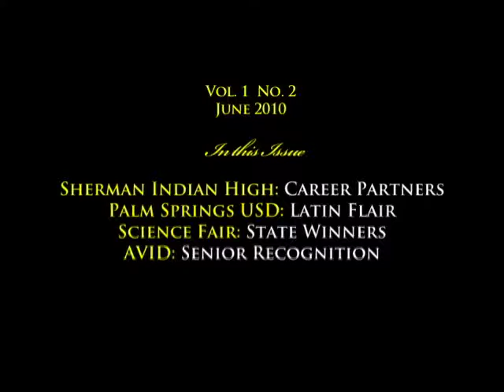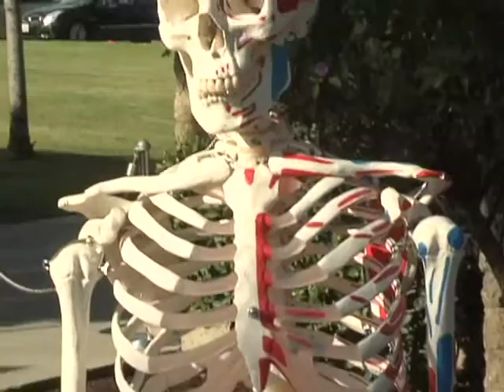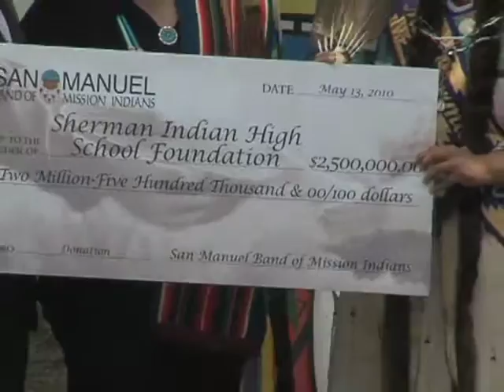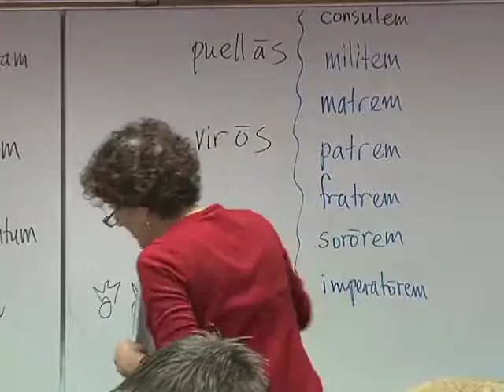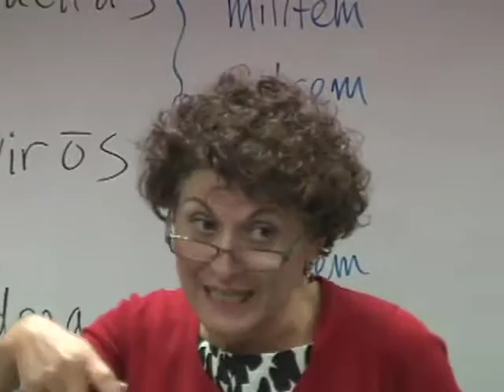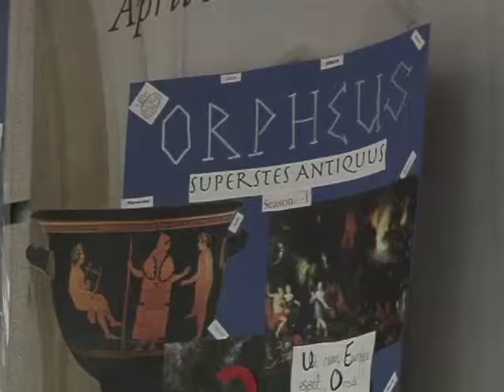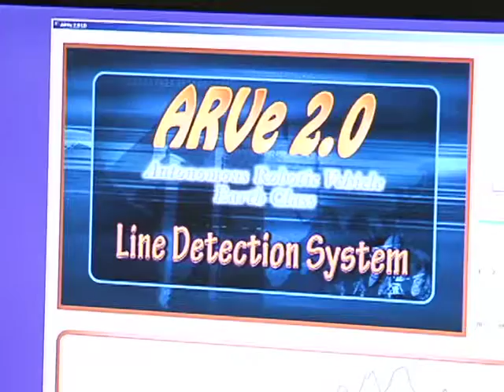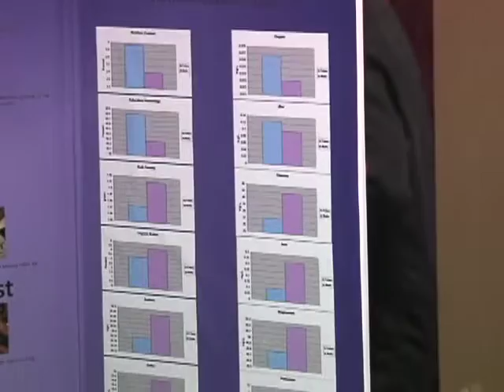Riverside County Schools Magazine, Show 02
This edition of the magazine features the 2010 AVID Senior Recognition ceremony for Riverside County; Palm Springs High School's award-winning Latin teacher, Svetlana Lazarova; interviews with two Riverside County Science Fair entrants (Christina Gerges, King HS/Riverside USD and Jessica Richeri, Centennial HS/Corona-Norco USD) who took top honors at the State Fair; and the new technical-education partnership of the San Manuel Band of Mission Indians, the Riverside County Superintendent of Schools, and Sherman Indian High School. Premiered June 2010.